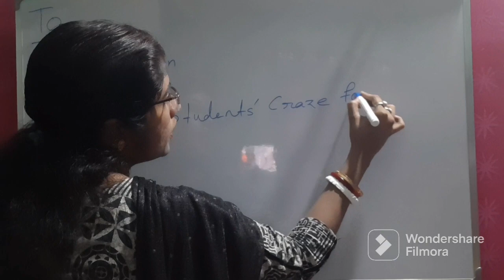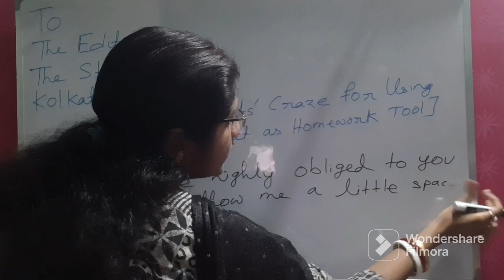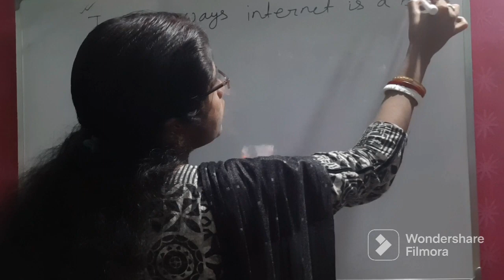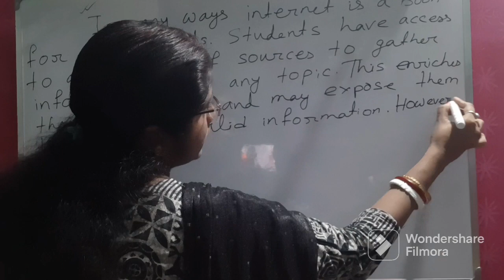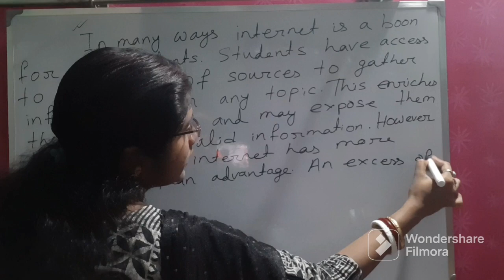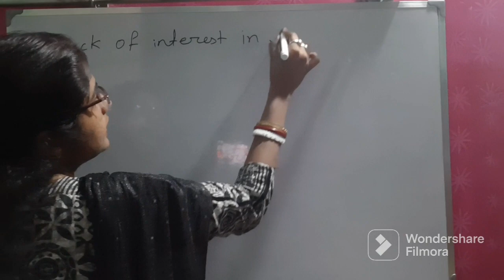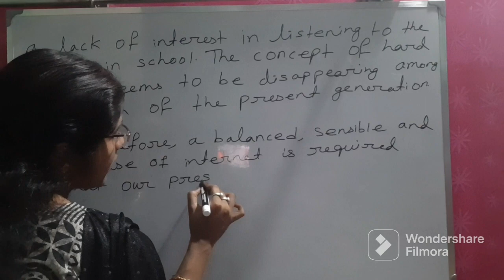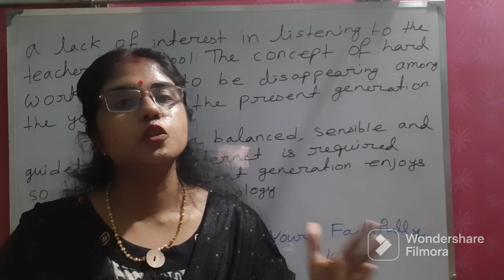EDITORIAL LETTER WRITING ABOUT STUDENTS' CRAZE FOR USING INTERNET AS HOMEWORK TOOL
My Name is Madhu. It is an Educational Channel. Here You Will Get Everything About English Subject.

Editorial Letter Writing about Students' Craze for Using Internet as Homework Tool in English

Students' Interest for Using Internet as Homework Tool Editorial Letter Writing in English

Disadvantages of Using Internet as Homework Tool Editorial Letter Writing in English

Other Important Editorial Letter Writing Topics of My Channel:-